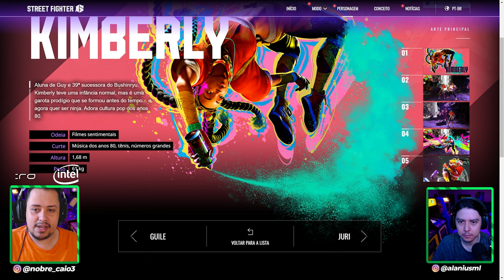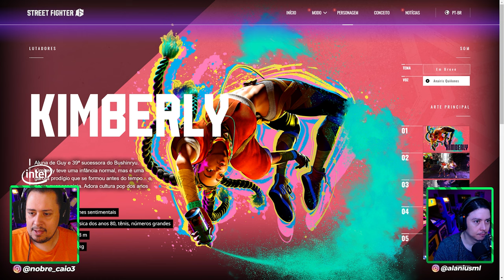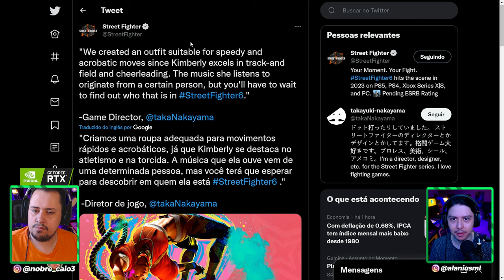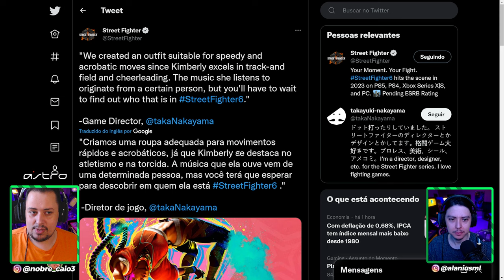CONFIRMADO! KIMBERLY É DESCENDENTE DE GUY E MAIS INFOS QUENTES DA LUTADORA - STREET FIGHTER 6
Nosso PC Gamer:
VGA: NVIDIA GeForce RTX 3070ti
Proc: Intel Core i5 10600k 4.1Ghz
Mobo: Asus Z490M Plus
Microfone: HYPERX QuadCast
SSD: TeamGroup T-Force Delta 500gb
Fonte: Corsair TX850 W